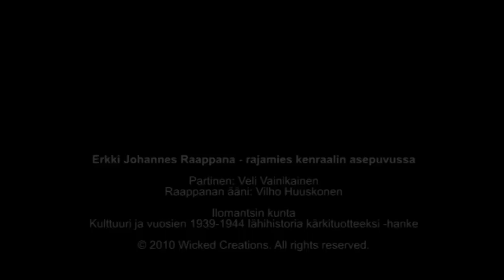Raappana - rajamies kenraalin asepuvussa (clip)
Ilomantsin kunnan "Kulttuuri ja vuosien 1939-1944 lähihistoria kärkituotteeksi"-hankkeen avulla toteutettu live-teatteria ja multimediaa yhdistävä esitys Erkki Raappanasta sai ensiesityksensä 2.6.2010. Ohjaus ja käsikirjoitus: Lauri Jänis. Multimediatyö: Wicked Creations / Juha Katila. Erkki Raappana: Vilho Huuskonen. Partinen: Veli Vainikainen.

Ohessa näyte eräästä kohtausten välisestä video-osuudesta.